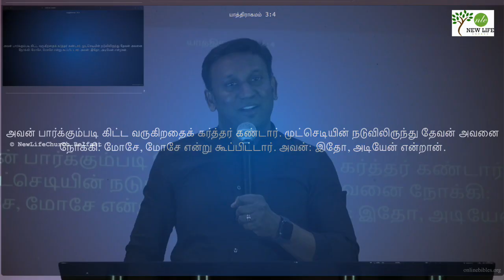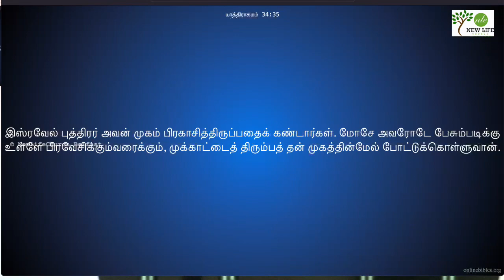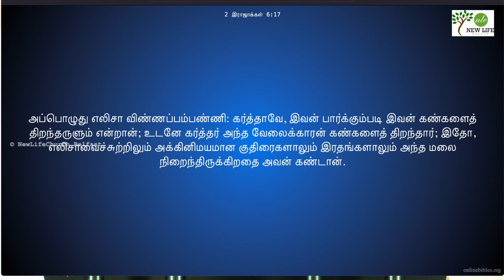Summit || பர்வதம் || Ps Mathew || New Life Church || Sunday Service || 12 Mar 2023